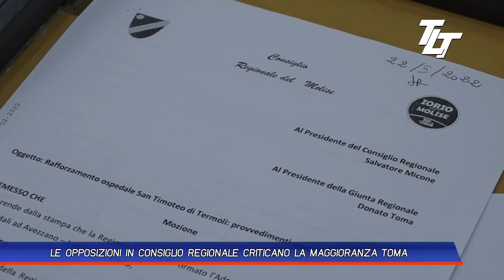LE OPPOSIZIONI IN CONSIGLIO REGIONALE CRITICANO LA MAGGIORANZA TOMA